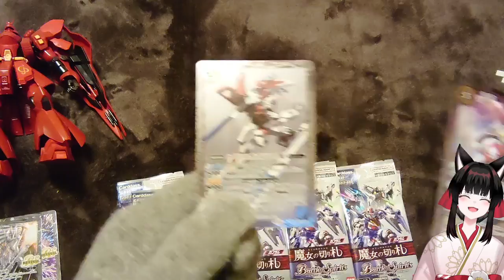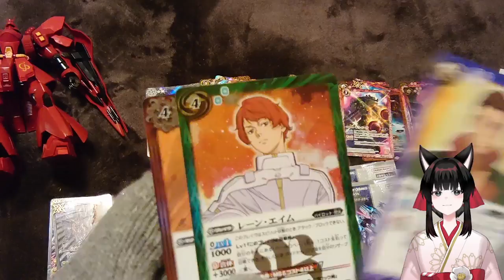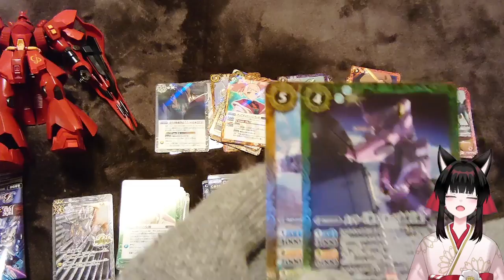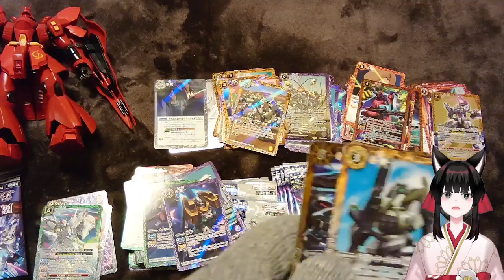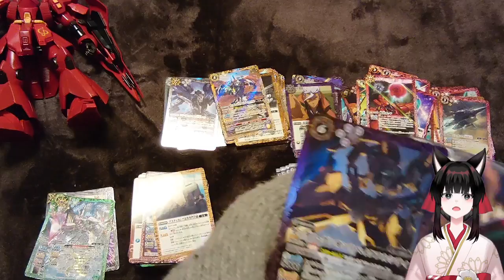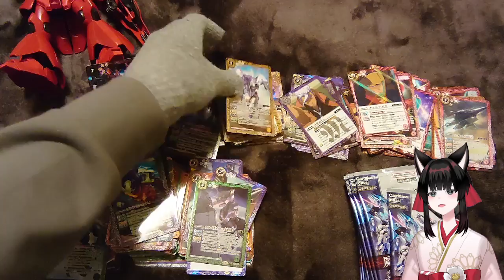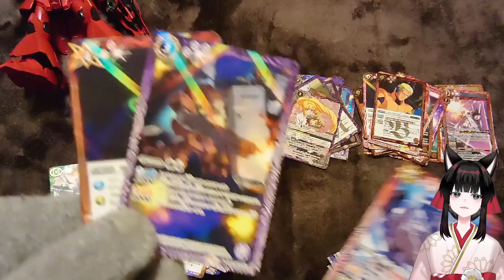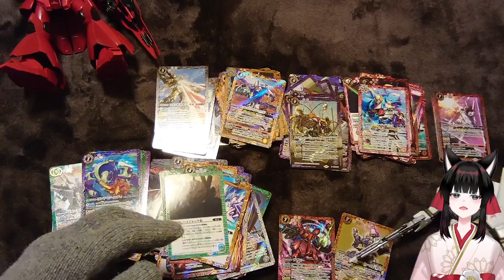【開封動画】ならば、今すぐ愚民ども全てに英知を授けてみせろ！【バトルスピリッツコラボブースター魔女の切り札】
貴様ほど急ぎすぎもしなければ、人類に絶望もしちゃいない！！
はい、バトスピパック開封動画ですね
バトルスピリッツコラボブースター魔女の切り札です
シャアアズナブルデッキが組みたいからサザビーがほしぃよぉ
エアリアルもνガンダムデッキも作りたいから買い足すか・・・？

今回の動画のためだけにガンプラを押し入れから出してきました

商品情報：バトルスピリッツコラボブースター魔女の切り札